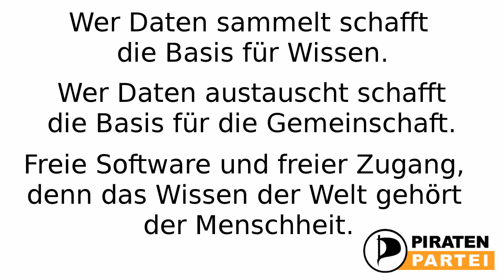Interview mit Angelika auf dem Bundesparteitag in Neumünster 2012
Interview mit Angelika Beer Listenplatz Nr. 6 der Piraten-SH auf dem Bundesparteitag in Neumünster. Angelika Beer ist Direktkandidatin im Wahlkreis Neumünster.